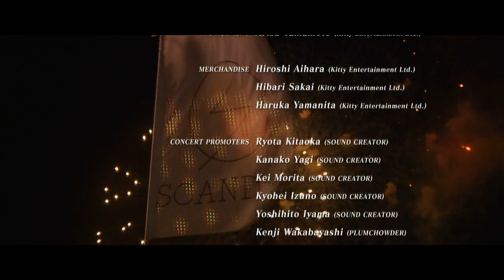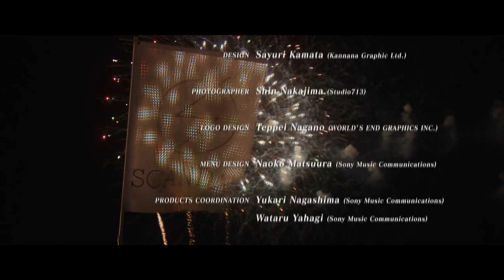SCANDAL 10th ANNIVERSARY FESTIVAL 2006-2016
peak SCANDAL right here
I don't know why the quality tanked so much, but eh, it's better than nothing